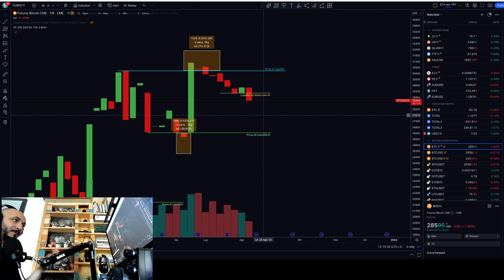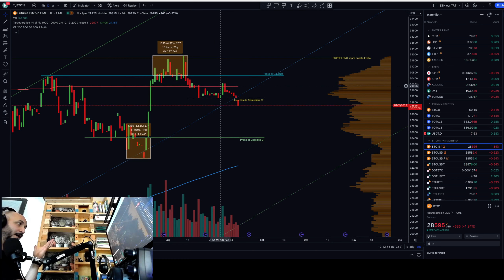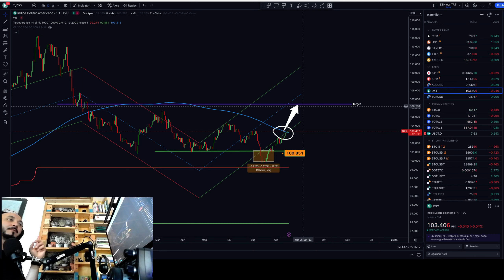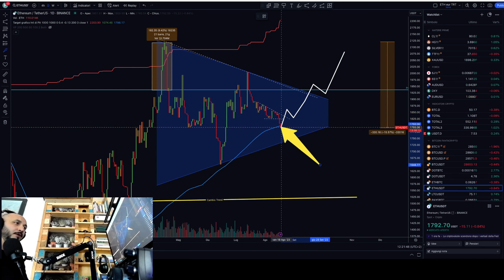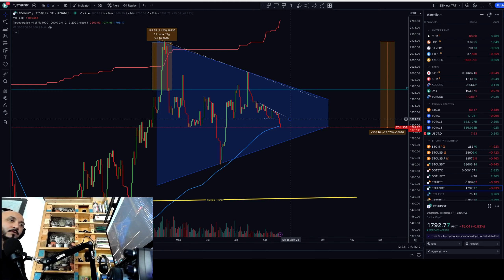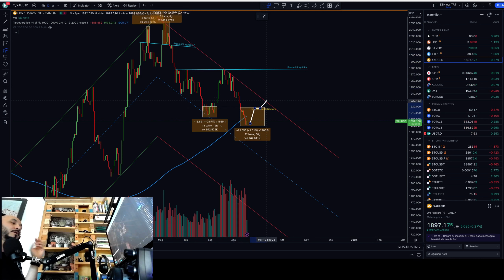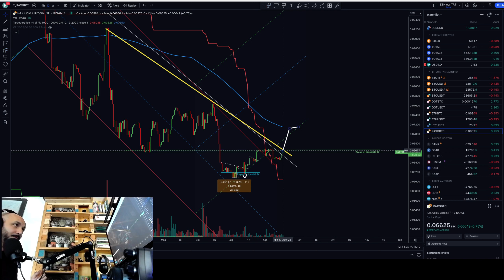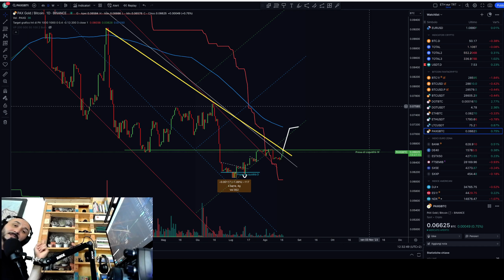Analisi tecnica in dettaglio del 17 agosto: BTC, ETH, DOT, LTC, USD, GOLD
00:00 Intro
00:30 Analisi BTC cosa voglio vedere LONG E SHORT
08:35 Dollaro USD
09:11 ETH
12:30 ETH-BTC
13:00 Polkadot DOT
14:00 Litecoin LTC
15:00 Monitoriamo BTC
17:15 Paternale per i neo trader e sbrocco pacato
20:13 Oro GOLD
22:05 Conclusioni e ringraziamenti

Video analisi di BITCOIN e del movimento di prezzo.
Studiamo come fare TRADING con video specifici ogni settimana.
LEGENDA termini usati nel video:
B SHORT D:  Breakout SHORT Time Frame Daily
B LONG D:  Breakout LONG Time Frame Daily
B SHORT 1h:  Breakout SHORT Time Frame 1h